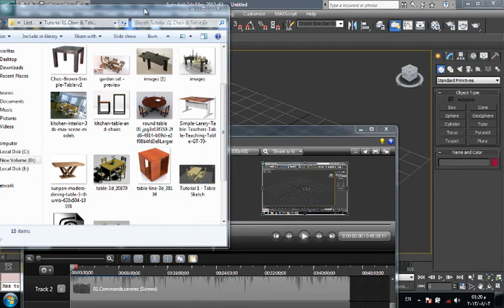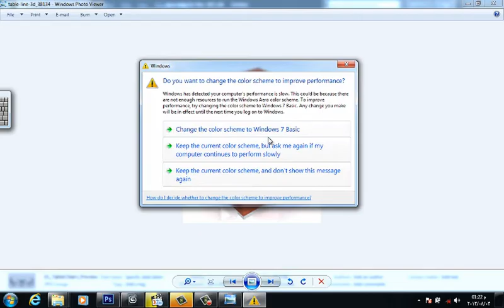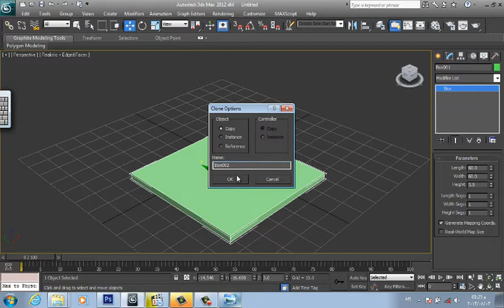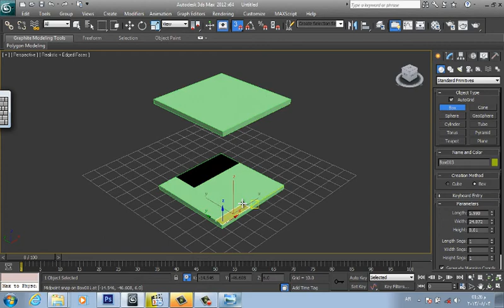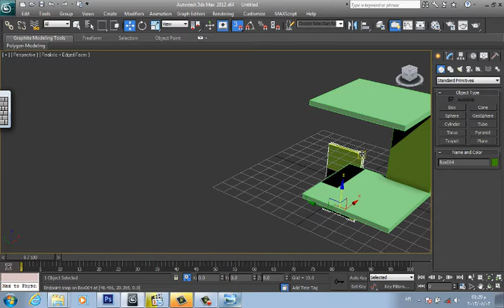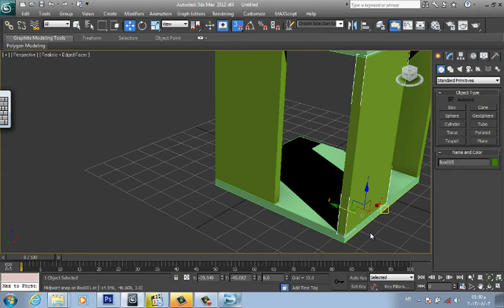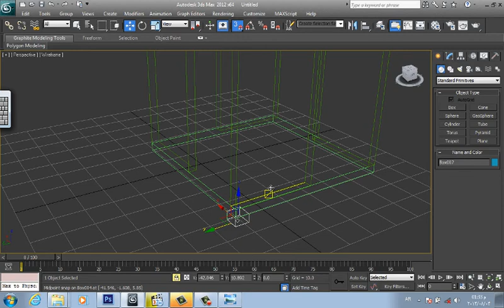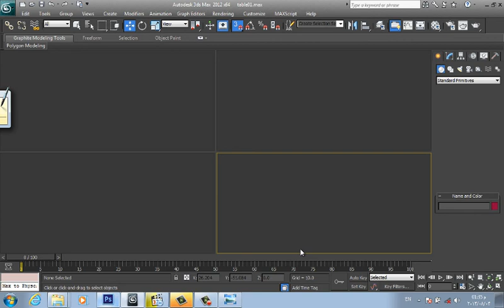03. Lecture 01/3 | Tea table Tutorial